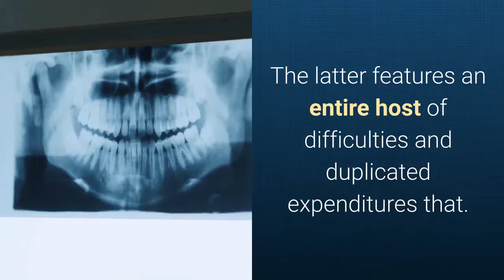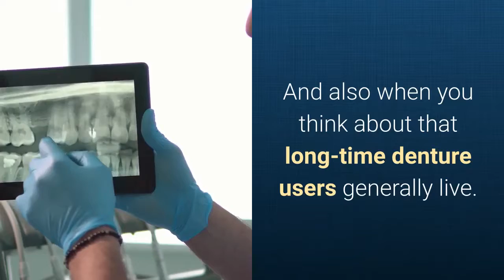Dentists Miami Tamiami Florida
Potomac Falls Family Dentistry
46165 Westlake Dr #110, Sterling, VA 20165, USA

Even though oral treatment is currently readily available, as well as numerous people practice great dental hygiene routines, an equally lot of individuals regularly lose teeth because of dental caries, accidents or periodontal illness. For a number of years the only choices for dealing with tooth loss, were dentures and bridges, but today a common therapy choice is having oral implants.Dental implants are replacement favor missing teeth. They are utilized to give a solid structure for teeth that will certainly replace those that are missing out on, and also they can be tailored to match your initial teeth.

There are plenty of benefits and also benefits that can be gained from making use of dental implants.Implants can promptly improve your appearance and add a confident smile as they seem no different than your genuine teeth. They can rapidly come to be long-term fixtures, as they are made to be merged with the bone.Your speech can enhance, as there is no concern for dentures that fit badly and may slip, and create your speech to degrade or become incomprehensible.

Dentures can be awkward, nevertheless, there is extremely little pain entailed with implants, as the demand for detachable and also commonly ill-fitting dentures is gotten rid of. Dental implants are much like your all-natural teeth, and also they allow you to comfortably appreciate your preferred foods.

A confident smile can boost your self-worth, as it enhances the production of feel-good chemicals in the mind. The implants are simple to mount as well as preserve, as bordering teeth are not impacted. You can additionally boost your oral health, as you are allowed easy accessibility to clean between the teeth. With correct care and also maintenance, your implants can last for the remainder of your life.

As long as the bones in your jaw are healthy and balanced, as well as your gums are in good condition, you might be suitable for a dental implant. However, if you experience any chronic problems such as heart diseases or diabetes, you should consult your dental professional when thinking about implants.

Setup of the implants is a numerous step procedure that includes a personally developed plan. Specialists that are learnt corrective dental care procedures and also dental surgery will make a decision the very best choice for you.

A titanium message is dental implanted in the root of the missing tooth. Over the following 6 to 12 weeks, the jawbone heals and also expands around the message, as it is safeguarded in the jaw. A small message, called an abutment, to which the new tooth is connected, is after that connected to the titanium post.

An X-ray or impression of your entire mouth and a model of your mouth might be required when producing the brand-new tooth, so that your bite can be evaluated. The replacement tooth will certainly be matched to the colour of your all-natural teeth, as well as the dental implant might be identical from your own teeth.

Implants are usually done under local anaesthesia, really little discomfort is involved. Discomfort or discomfort can be treated with OTC medications. Because implants are treated as long-term components, they need the same treatment as organic teeth and good oral health that includes normal cleaning and also flossing in addition to oral visits are suggested.